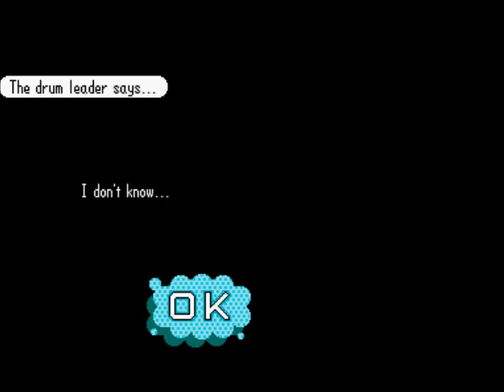Let's Play Rhythm Paradise - Part 4 [And stop! Scu-ra-tcho!]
HEY!

Also known as the video that made me hate Drummer Duel...